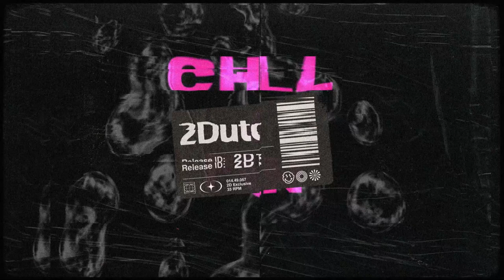Widemode - Chill & Fun [Tech House]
The Italian Duo Widemode came here to chill and have some fun, which will definitely be the case with their brand-new banger! 'Chill & Fun' is a banging club tune that, even though its title might suggest otherwise, is filled with the energy that will get the dancefloor bouncing!